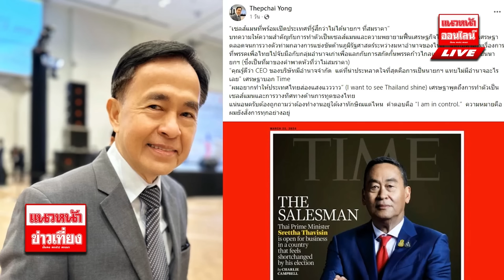"เจ้ปอง" กระตุก ทักษิณ-อุ๊งอิ๊ง จำได้ไหม กี่คนเจ็บ กี่คนตาย ในวันขับไล่ครอบครัวตัวโกง 14/03/2567